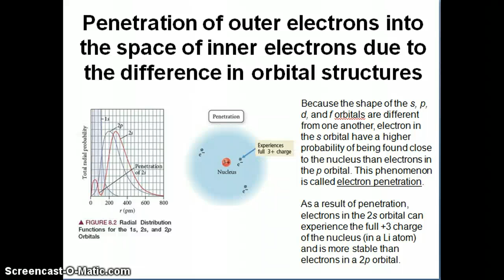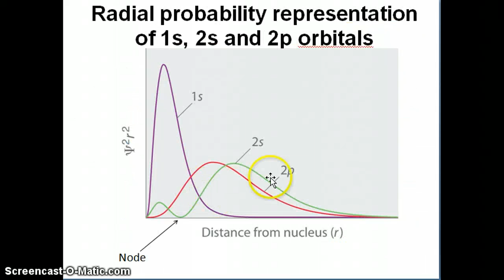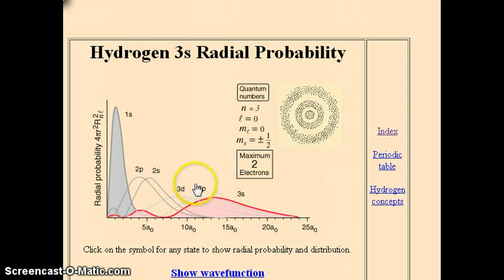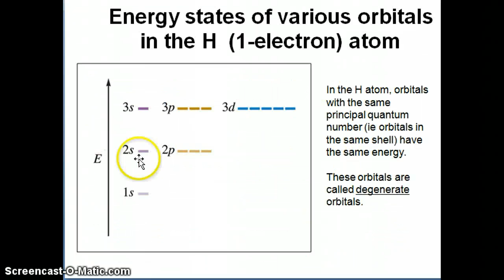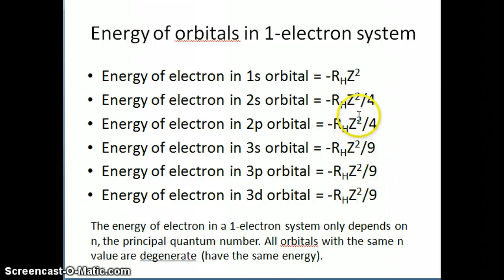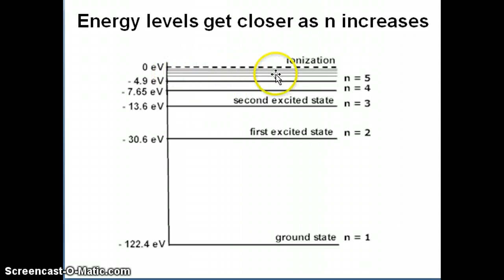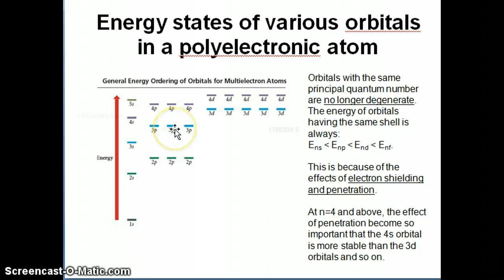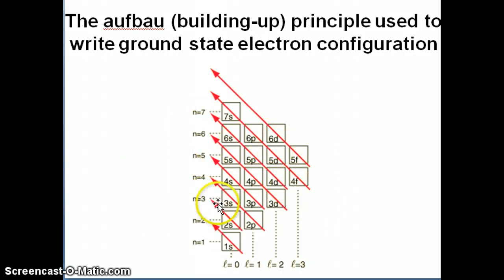Orbital energy diagram for a polyelectronic atom